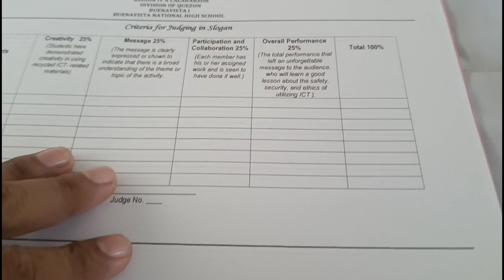ICT AWARENESS Program BUENAVISTA NATIONAL HIGH SCHOOL DepEd Tayo